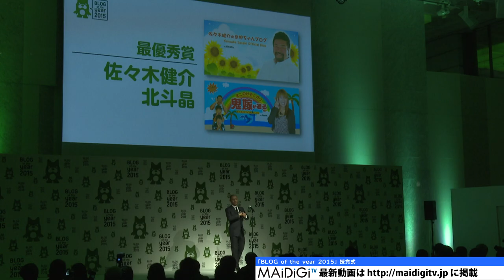北斗晶「闘いは続きますが、私は元気です」夫・佐々木健介が近況報告 「BLOG of the year 2015」授賞式 Kensuke Sasaki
元プロレスラーの佐々木健介さんが2月8日、東京都内で行われたアメーバの「BLOG of the year 2015」授賞式に登場。佐々木さんは今回、妻でタレントのタレントの北斗晶さんとの夫婦で最優秀賞を受賞し、昨年、乳がん手術を受け闘病中の北斗さんから手紙を自ら読み上げた。

　北斗さんは「家族や友人とともに私の壊れそうな心をずっとずっと支え励まし続けてくれたのは読者の皆さんでした。今では読者の皆さんは私にとって、頑張る気力の源です」と感謝。さらに「真夜中の眠れない時も皆さんからの応援のコメントを読んで励まされ、朝を迎えたことも何度もありました」とつづり、「まだまだ私の闘いは続きますが、『おはよう』からのブログで一日を心から感謝し、これからも家族4人とオッサンのような愛犬との毎日を皆さんに見ていただけたらと思います。最後になりましたが素晴らしい賞をありがとうございました。そして……私は元気です」と締めくくった。

　佐々木さんは北斗さんの現状については「抗がん剤治療が8回ありまして、正直、抗がん剤で苦しいところもありますね。でも自分で頑張ろうっていう気持ちが強くて、日々できる限りですが、本人も楽しくやっています」と明かし、「何でもないような日常が一番の幸せだと昨年、思い知った。これからもなるべくたくさんの笑顔を皆さんに届けられるようにしたい」と気持ちを新たにしていた。

　「BLOG of the year」は、ブログの日（2月6日）にあわせて、今年度活躍したブロガーを表彰する。授賞式には元「モーニング娘。」（モー娘。）で歌手の後藤真希さん、読者モデルのぺこさん（オクヒラテツコさん）、プロフィギュアスケーターの織田信成さん、俳優の高橋克典さん、 4人組ビジュアル系エアバンド「ゴールデンボンバー（金爆）」の樽美酒研二さん、女優の土屋太鳳さんが優秀賞、元プロレスラーの佐々木健介さんが最優秀賞を受賞し、出席した。

"Akira Hokuto: ""Although the struggle against disease is still going on, I am still healthy."" Her husband Kensuke Sasaki informs about recent situation. ""BLOG of the year 2015"" award ceremony

Former professional wrestler Kensuke Sasaki appeared at the award ceremony of ""BLOG of the year 2015"" of Ameba, held in Tokyo on February 8th.

Sasaki, along with his wife media personality Akira Hokuto received the grand prix. Sasaki read a letter from Hokuto, who had a breast cancer surgery last year and is now still struggling against the disease.